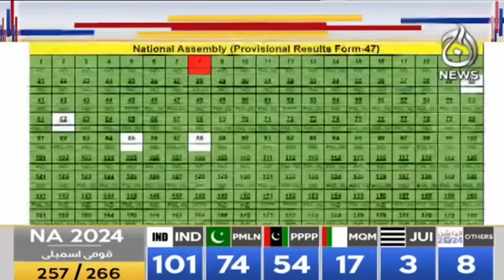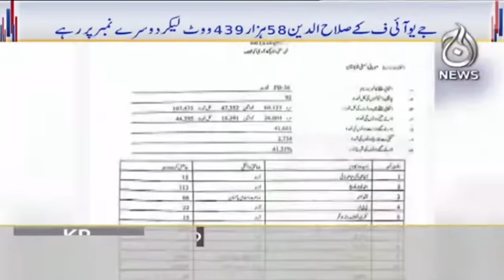ECP has released the official results of 257 general seats of the National Assembly - Aaj News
Spot Light With Munizae Jahangir:
shorturl.at/gwFU6